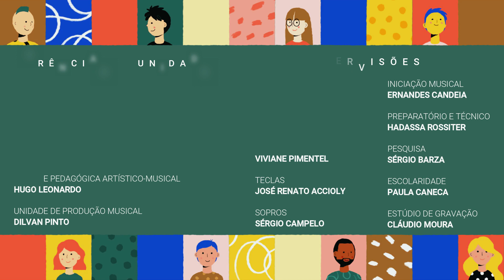Concertos Didáticos - CORDAS FRICCIONADAS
Na série "Concertos Didáticos", apresentamos aos estudantes iniciantes as famílias dos diversos instrumentos e canto. Neste vídeo temos os instrumentos de Cordas Friccionadas.